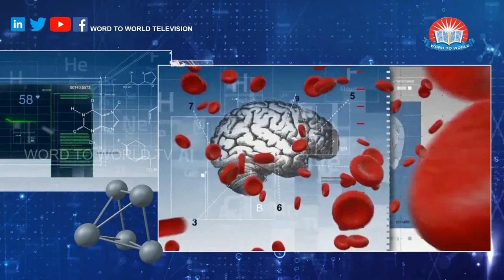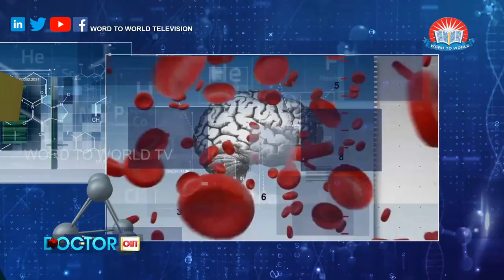Eye Diseases | Malayalam Health Tips | - Dr. Devin Prabhakar FRCS